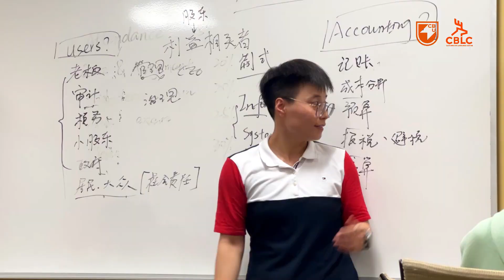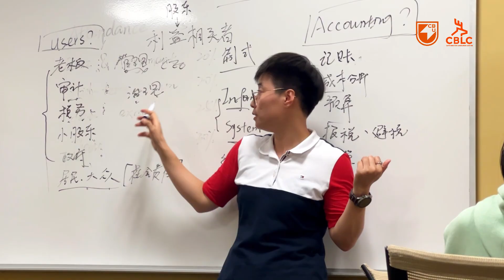MBA BILINGUAL PROGRAM at Cape Breton University.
MBA BILINGUAL PROGRAM
Consistent with the reality of the global business community, this program adopts a bilingual format for 7 courses in the 1st year of the MBA, while students participate in accelerated English for Academic Purposes classes.

Cape Breton Language Centre (CBLC) is a language centre located on the Cape Breton University (CBU) campus in Sydney, Nova Scotia, Canada.
The centre offers English for Academic Preparation to international students who wish to enter university but lack the required English proficiency.
Students, who successfully complete the EAP Program, are successful on the CBLC exit examination, and who meet university admission requirements for their selected programs, will be accepted by CBLC partners for university studies, subject to program enrolment maximum numbers.